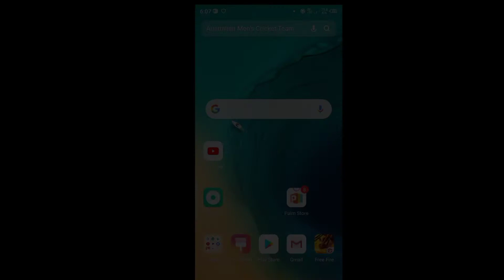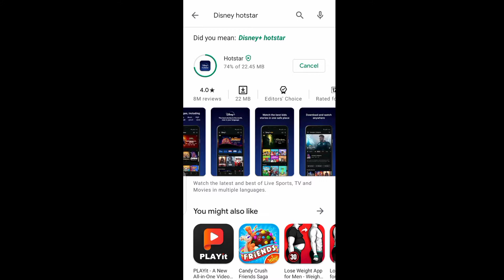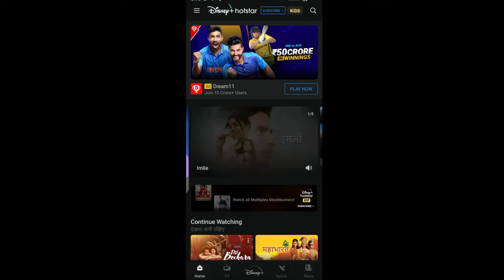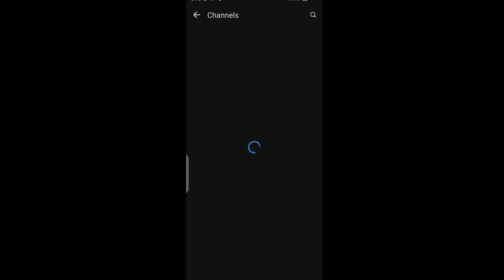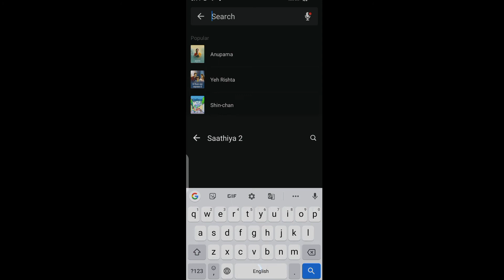Disney hotstar app download Karen | How to Use Disney hotstar app in Hindi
dipu tech 74